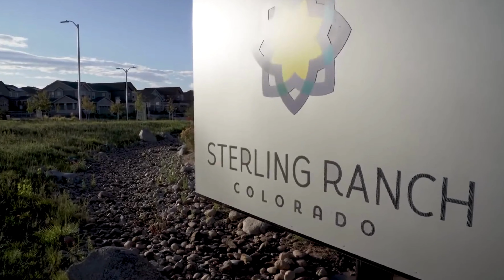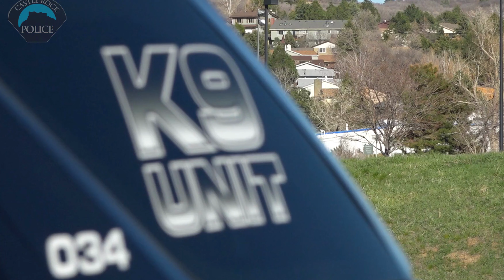DCCF Heroes Gala, HONORING FIRST RESPONDERS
The Douglas County Community Foundation is excited to announce our inaugural Heroes Gala and the 2023 Hero Awards September 21, 2023 at Denver Botanic Gardens Chatfield Farms.

These special honors will recognize, celebrate and say Thank You to our Douglas County first responders, Armed Forces members, veterans, and nonprofit organizations that support these brave heroes. The final nominees will be invited to attend the DCCF Heroes Gala and will be honored during the event.

Proceeds from this event will support our Community Emergency Relief fund. These funds directly assist our community, nonprofit partners, and first responders during catastrophic events affecting Douglas County residents and ensure that emergency relief funds can be quickly accessed and distributed to those in Douglas County who need it most when they need it most.

for more information about the event and to sumbit your online nomination for a DCCF Hero. Nominations are due by Friday, August 18, 2023.

We look forward to celebrating with you!